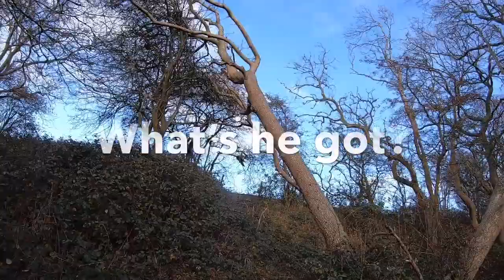Woody the Harris hawk, it’s been a funny old day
Out hunting, hawk decided it’s bath time, no catches just misses, but a nice day out.